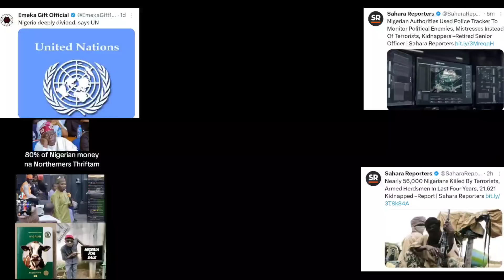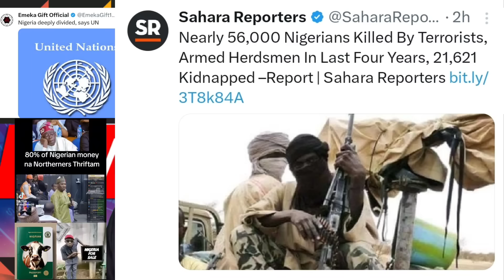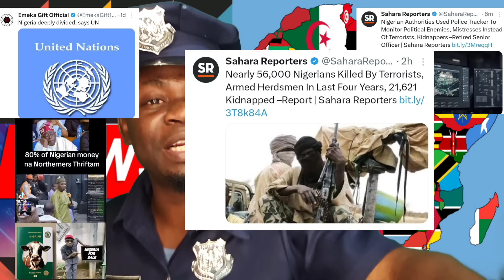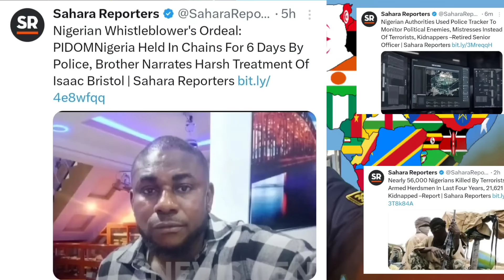End Of Nigeria, UN Set To Conduct Referendum As Yorubas, Edos Àttàck Igbos, Tinubu In Tears